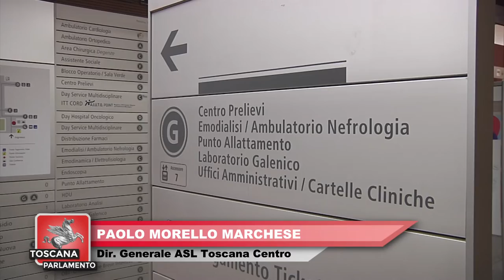ITALIA7 - TOSCANA PARLAMENTO del 17.12.2022